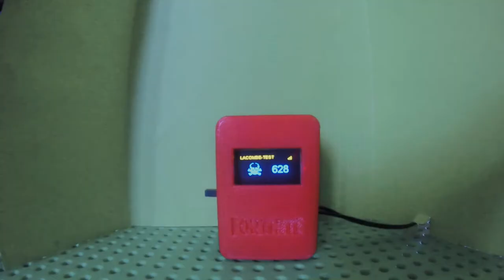Fortbox - Fortnite Battle Royale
La Fortbox est un système que j'ai créer pour que vous puissiez accéder à vos stats Fortnite facilement et n'importe où. Laissez tomber les applications mobiles et découvrez la Fortbox!!!

Pour fabriquer la Fortbox:
Lien disponible dans les prochains jours